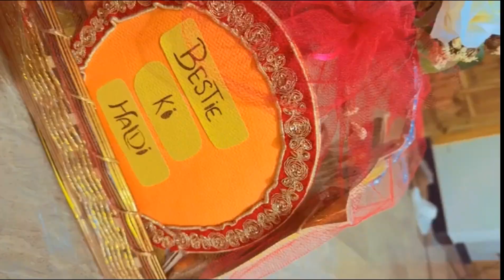Kahan jane ki tyari kr rahe | shopping | packing ho gae | Rimsha vlogs